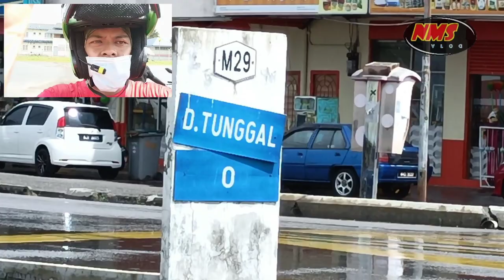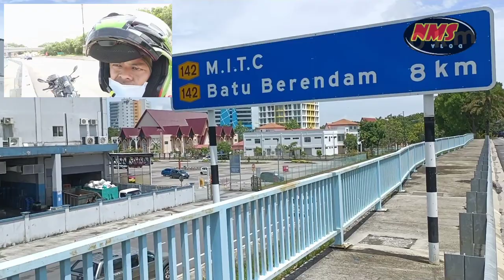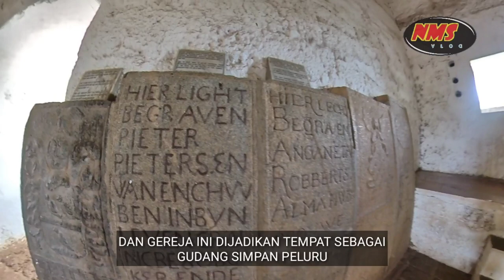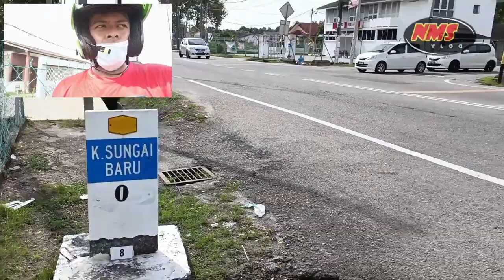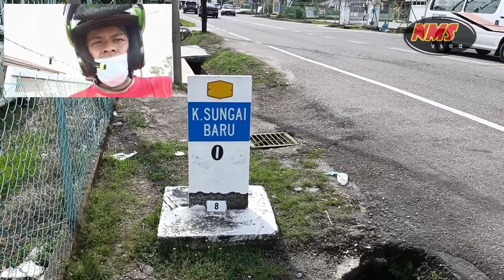Ride Mengejar Kilometer Sifar Dalam Negeri Melaka - 04.04.2021 (Ahad)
Ride kali ni sekitar dalam Melaka je, iaitu menjejak tanda kilometer sifar yang ada dalam negeri Melaka. Ada 5 kesemuanya iaitu :-

km0 Jasin
km0 Durian Tunggal
km0 MITC
km0 Melaka
km0 Kuala Sungai Baru